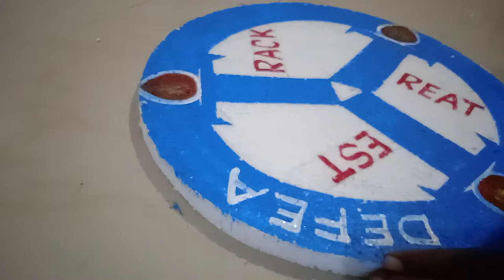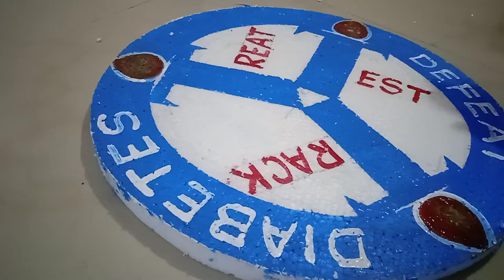diabetes exhibition project thermocol painting - (Ramnad Saravanan)